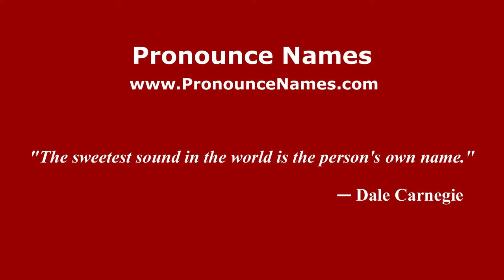How to Pronounce Bero - PronounceNames.com